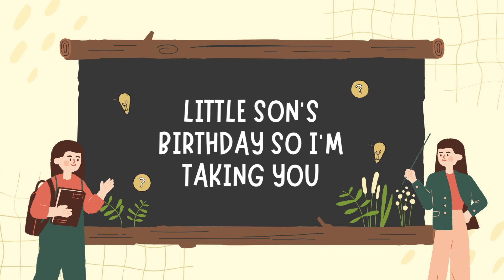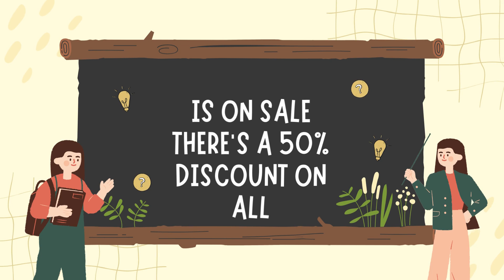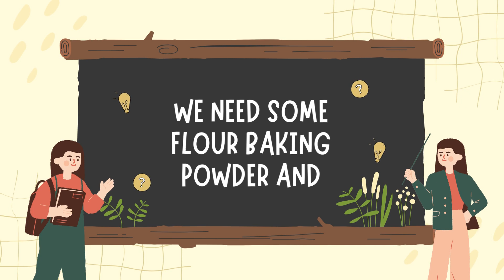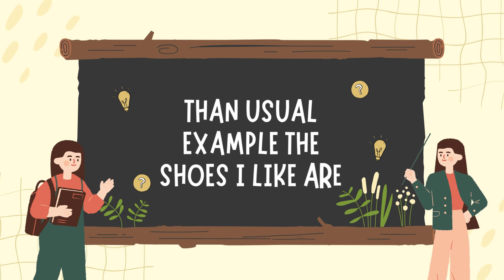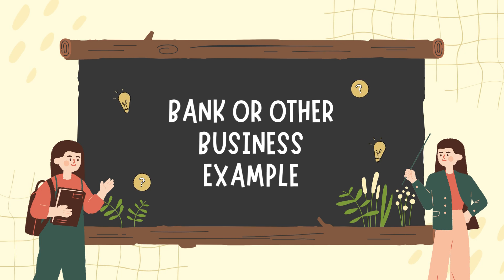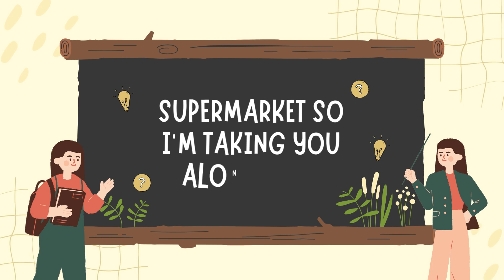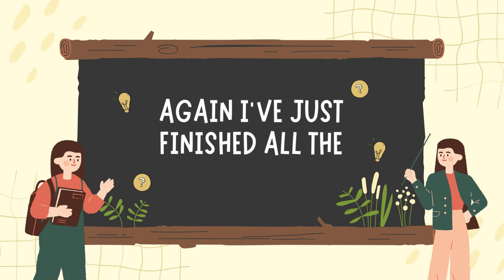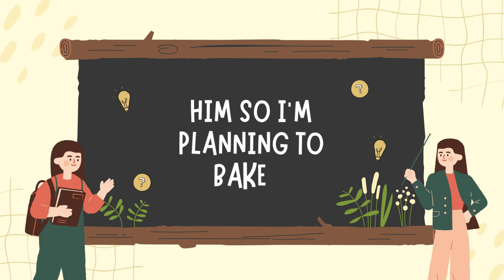Improve English Reading Skills ⭐️ Learn English Through Story⭐️ learn English with a story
improve English through stories
learn English through story
English audiobook
Learn English through stories
English story
improve English through reading
improve English with stories
story in English
the storyteller audiobook
stories in English
English stories with subtitle
audiobook English
English kaise seek
learn English
English stories
learn English through stories level 3
The garden party
learning English
English conversation
learn English with a story
English
"It all began on a beautiful spring morning in a village called Whistler, in Canada - a pretty little village in the mountains of British Columbia. There was a cafe in the village, with tables outside, and at one of these tables sat a young man. He finished his breakfast, drank his coffee, looked up into the blue sky, and felt the warm sun on his face. Nick Lortz was a happy man." Mystery Girl